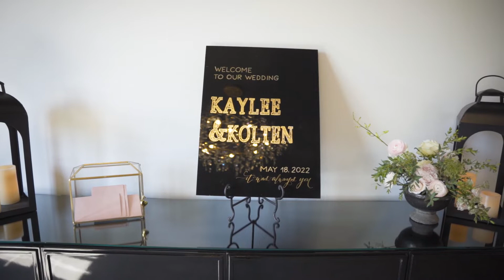Posey Meadows Styled Shoot | San Marcos, TX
We are so excited to feature another brand new wedding venue in San Marcos, Texas, as well as an up-and-coming musician, Michelle the Violinist! Tucked away in the beautiful hill country is a little slice of paradise at Posey Meadows.   We are so happy to take part in yet another magical day with the local vendors from New Braunfels Wedding Guide!

Participating Vendors:

Venue: Posey Meadows
Photography: Jessie Schultz Photography
Creative Director: @NewBraunfelsWeddingGuide
Videography: MobilBoheme
Bridal Attire: Celebrations Bridal and Prom
Hair and Makeup Artist: Love Lipstick & Lashes
Florist: The Petal Artist
Bar Service: Southern Tapsters
Signage: The Write Girl Studio
Linens: To Have & To Fold
Cake: Cakes By Danielle-All About the Cake
DJ: Southern Gentlemen Entertainment
Violinist: Michelle the Violinist
Invitations: Aly Am Paperie Invitations & Gifts
Caterer: Catering By Norris
Transportation: Team One Luxury Charters